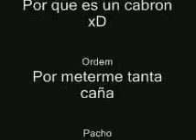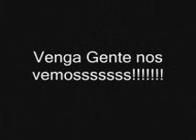Bboy Naco Trailer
Mitad Bboying. La otra mitad de la Asociacion Movida Urbana de Hip Hop a la que represento.